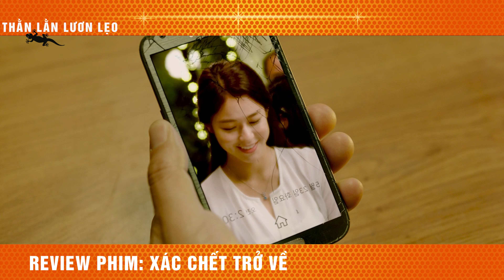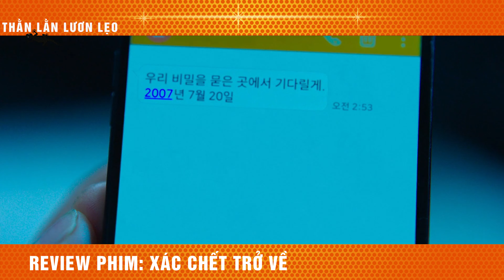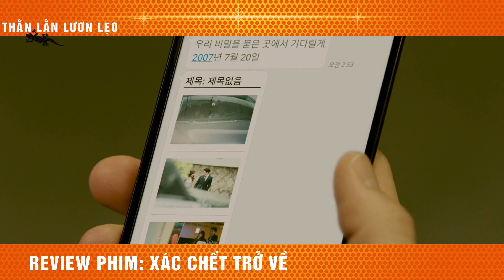Hạ Độc Vợ để đi theo Tiểu Tam và cái kết Méo Mặt - Review phim: Xác Chết Trở Về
Tóm Tắt Phim: Kinh Dị Tâm Lý Hàn Quốc | Review Phim: Xác Chết Trở Về

The Vanished là một bộ phim được đánh giá khá cao ở Hàn Quốc. Không chỉ bởi vì diễn xuất của các nhân vật mà cốt chuyện vô cùng lôi cuốn và hấp dẫn. Phim vừa kịch tính vừa cao trào với những cú quay xe khiến khán giả không thể đoán được cái kết.